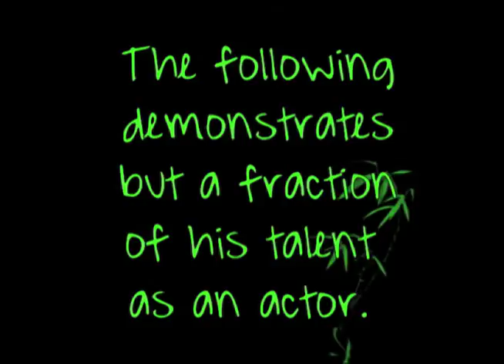In Honor of John Randolph Jones part 1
My father was an actor ever since I can remember. You probably never heard of him but you probably have seen him in countless TV Commercials, TV shows, Films or even on Broadway. He passed away in January of 2015. This is a little compilation of the work that he did. Hope you like it. It is in 2 parts so don't forget to look for part 2.